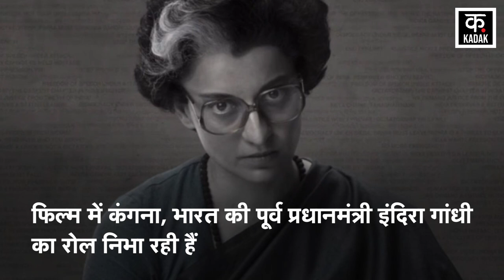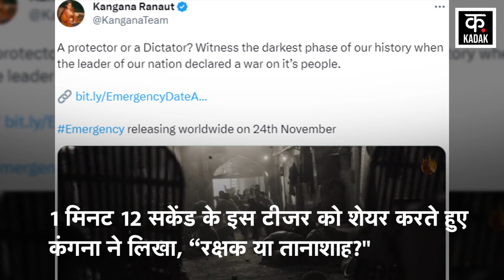Emergency Teaser: Kangana Ranaut की 'Emergency' का Teaser आया सामने | Bollywood News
Fans are eagerly waiting for Kangana Ranaut's film 'Emergency'. Kangana is playing the role of former Prime Minister of India Indira Gandhi in this film. A teaser of the film 'Emergency' has already been released. Through which the look of the actress was revealed. Now in the new teaser, Kangana Ranaut is seen taking a vow to protect her country. His dialogue in the trailer is 'Indira Hi India'. Kangana's film 'Emergency' is going to be released in theaters on November 24 this year. Sharing this teaser of 1 minute 12 seconds, Kangana wrote, "Protector or Dictator?". The teaser begins on June 25, 1975. The day Emergency was imposed on this country.

कंगना रनौत की फिल्म 'इमरजेंसी' का फैंस को बेसब्री से इंतजार है. इस फिल्म में कंगना, भारत की पूर्व प्रधानमंत्री इंदिरा गांधी का रोल निभा रही हैं. फिल्म 'इमरजेंसी' का एक टीजर पहले रिलीज हो चुका है. जिसके जरिए एक्ट्रेस के लुक को रिवील किया गया था. अब नए टीजर में कंगना रनौत अपने देश की रक्षा करने का प्रण लेती नजर आ रही हैं. ट्रेलर में उनका डायलॉग है कि 'इंदिरा ही इंडिया' है. कंगना की फिल्म 'इमरजेंसी' इसी साल 24 नवंबर को सिनेमाघरों में रिलीज होने वाली है. 1 मिनट 12 सकेंड के इस टीजर को शेयर करते हुए कंगना ने लिखा, “रक्षक या तानाशाह?". टीजर की शुरुआत 25 जून 1975 के दिन से होती है. जिस दिन इस देश पर इमरजेंसी लगाई गई थी.